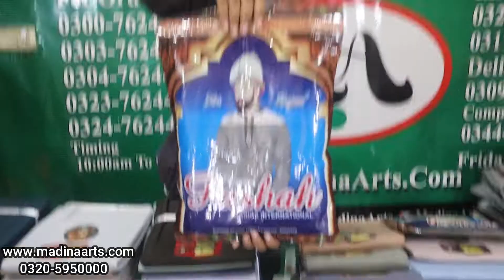Pasha Gents Cloth Wholesale market Branded Mens Shalwar Qameez latest Design D2568 2569 2570 2572